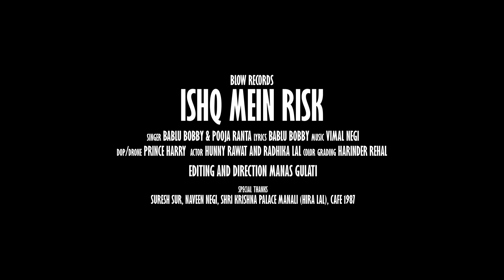Latest Himachali Song 2022 | Ishq Mein Risk | Bablu Bobby & Pooja Ranta | O Chorua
Presenting Latest Himachali Nati 2022 Ishq Mein Risk By Bablu Bobby & Pooja Ranta

𝅘𝅥𝅯 Album : Ishq Mein Risk ( O Chorua )
𝅘𝅥𝅯 Singer : Pooja Ranta & Bablu Bobby
𝅘𝅥𝅯 Lyrics & Composed By : Bablu Bobby
𝅘𝅥𝅯 Staring : Radhika Lal, Hunny Rawat, Mukesh Datta & Anjali Ranta
𝅘𝅥𝅯 Flute & Shenai : Labh Singh
𝅘𝅥𝅯 Edit & Directed By : Manas Gulati
𝅘𝅥𝅯 Dop : Harinder Rehal & Prince Harry
𝅘𝅥𝅯 Drone : Prince Harry
𝅘𝅥𝅯 Colour Grading : Harinder Rehal
𝅘𝅥𝅯 Special Thanks : Naveen Negi, Suresh Sur & Anjali Ranta

𝄞 Label & ©® : 2022 Blow Recordz

♪ Amazon Music

Lyrics : Ishq Mein Risk (O - Chorua )

F: O chorua Luki chupi tu mile logu lage shak karde (2)
M: O Sajni Sache ashiqo ju honde duniyedo nahi darde (2)

M: Bolni dendi logu-ra bolde
F: han han sajna ra bolde
M: jodi be dekhiyo bege jalde
F: O mere Sajna Sab jalde

F: O Choruaaa-hooo-ho-ho
F: O Chorua teri fikro muh hondi dile utho kenyi darde (2)
C: julmi duniya beri jamana bada honda mushkil sath nibhana  (2)

F: O Chorua mhare sangi or sathi sabhi ronde kan bharde (2)
M: O Sajni thode dino ri bato sajrole hatho modede
M: Sajniii thode dino ri bato sajrole hatho modede

M: Milne ke mera bhi koro dildu
F: Han-ha mera bhi koro dildu
M: Pyaro de katne sathi dindu
F: O mere sajna be tade dindu

F: O Choruaaa-hooo-ho-ho
F: O Chorua aye pani re bahane tere mere nen ladede (2)
M: O sajni Nahi auna mere bhai bhabhi tere jalde (2)

F: O chorua jina mushkil kiya ishu kore buri marji (2)
M: O sajni Thode dino ri bato etni tu kenyo tadphe (2)

M: Tan bina dil mera nahi lagda
F:  han-han mera bhi nahi lagda
M: Mangda kuch nahi tanhi magda
F: O mere sajna tanhi mangda

M: O sajni- hooo-ho-ho
M: O sajni kenyi fikra kore khidki re khol porde (2)